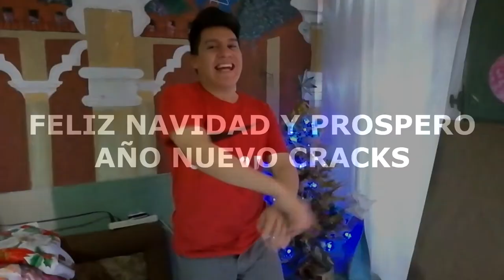TÍPICAS COSAS EN NAVIDAD | Especial de Navidad 2019 | Esteban Gonzalez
¡Que onda mucha! Hoy les traigo el especial de navidad lleno de risas si te ha pasado mas de alguna deja tu like un saludo y feliz navidad a todos cracks!

No olvides que si el video te gusto dale LIKE, COMPARTELO con tus amigos y si eres nuevo y viste uno de mis videos SUSCRIBETE subo contenido muy seguido, deja tu COMENTARIO de que más juegos quieres, retos o vlogs. :D
A jugar!! :D